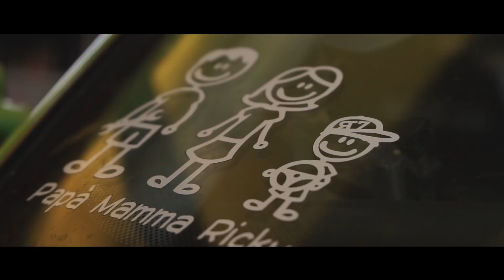Riccardo Tonali RT7 Talacchio 2019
Sono stato anche quest'anno al RALLY DRIFT SHOW Terra Dei Piloti a Talacchio.
Questo è il mio nuovo video spero che vi piaccia, ringrazio il TEAM RCM per avermi invitato.
Lascia un bel like e se il video ti è piaciuto fammelo sapere commentandolo, un saluto da RT7